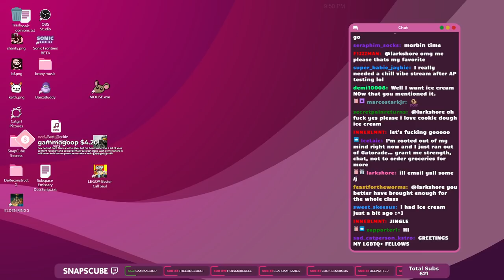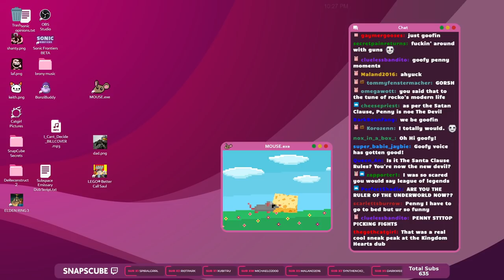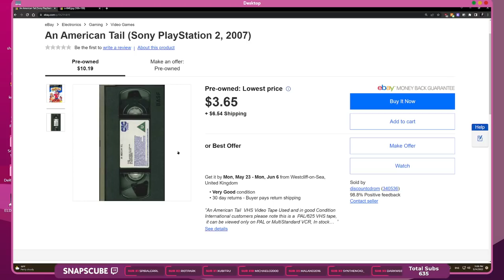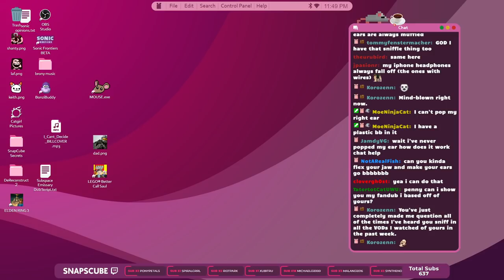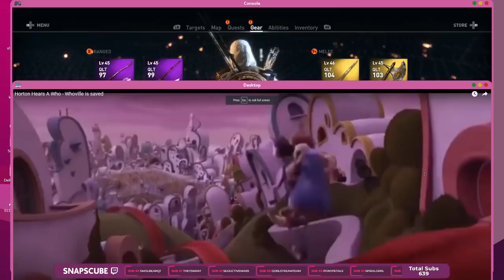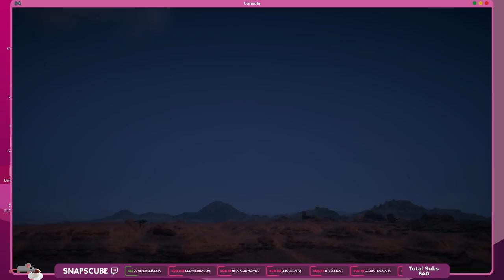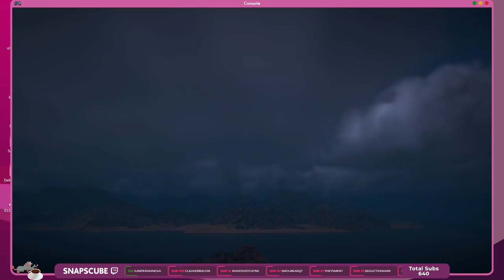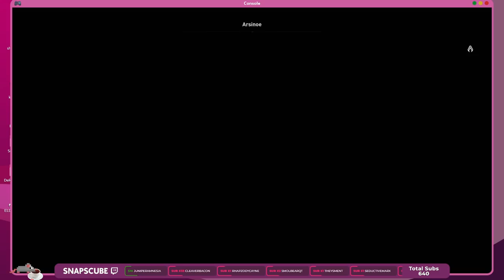you're allowed to go to sleep to this stream :)